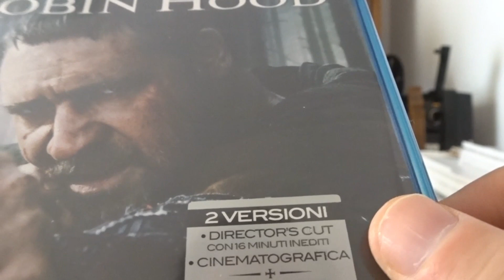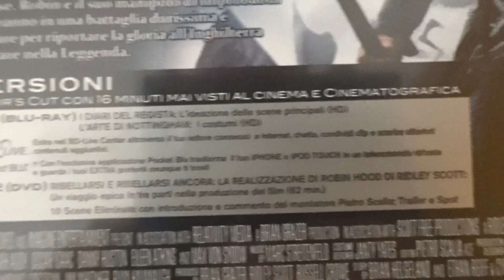Robin Hood Director's Cut Blu-Ray Unboxing